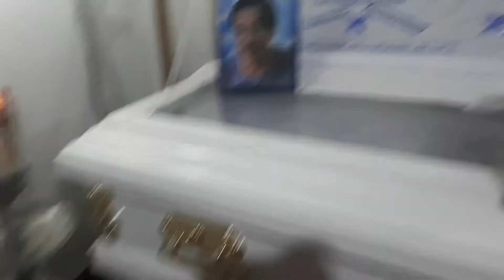20 September 2019